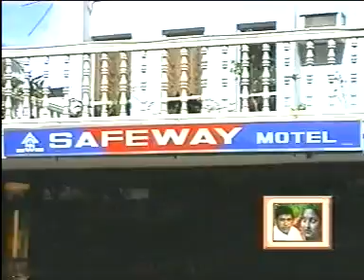Zahid Engagement 18 07 2003